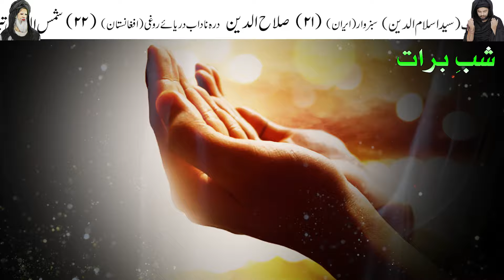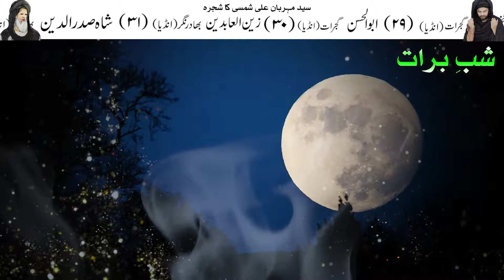15 Shaban Khajoor Par Ye Dua Varor Parhna Hajat Puri | Wazifa Shab e barat Mehrban Ali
15 Shaban Khajoor Par Ye Dua Varor Parhna Hajat Puri | Wazifa Shab e barat Mehrban Ali

15 Shaban Dua
15 Shaban Wazifa
aurat k hukuk
aurat ke huqooq
aurat ke huqooq shohar par
aurat ke huqooq in islam
biwi k hukuk
biwi k liye shohar ka farz
biwi ke huqooq